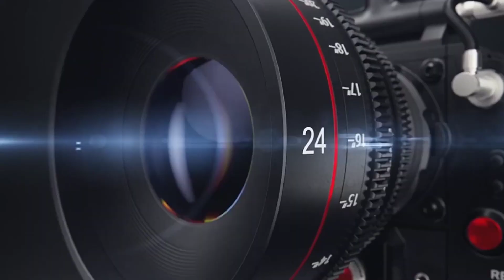GRAN ALVAZO CON LA PRESENTACIÓN DE LOS NEGRITOS EN LA FIESTA PATRONAL EN HONOR SAN MARTIN DE PORRES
🍂S A N  M A R T I N  D E  P A R A S 🌿

🤗Resumen del alva de presentacion  de los negritos de las diferentes istituciones educativas de la provincia de Pataz Tayabamba en la fiesta patronal, honor al santo patrón San Martin De Porres.

🎬Recomiendo ver el vídeo en forma vertical😎

                          💪Rumbo Al Éxito
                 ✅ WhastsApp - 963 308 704